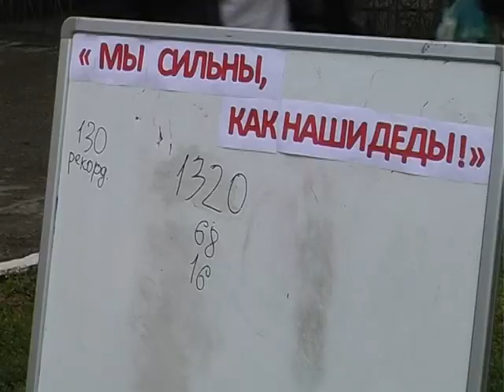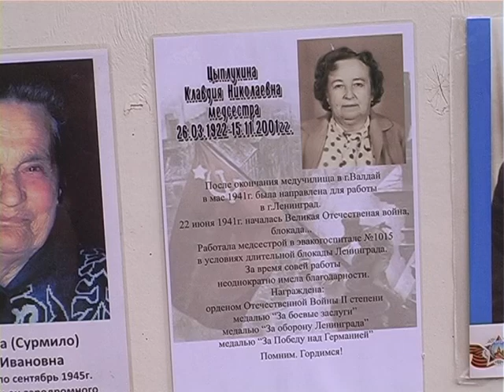9 мая 2019 Народный праздник- День Победы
9 мая в городе было проведено множество праздничных мероприятий - акции «Стена памяти» и «Мы сильны как наши деды», работали музей под открытым небом и фронтовая поляночка, в Молодежном парке звучали стихи о войне.